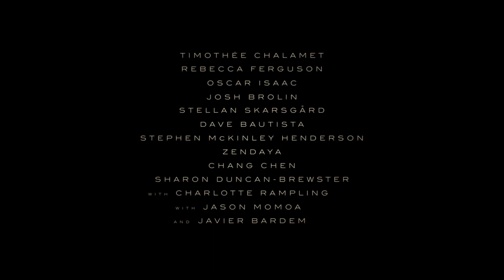SHANNON SAINT RYAN - Unofficial Trailers (EP: 1st Floor)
Music written and produced by Shannon Saint Ryan (BMI). Listen to the extended full length musical pieces on iTunes/Amazon/Spotify/Bandcamp.

EP title: First Floor.
Track 1: Femur Bone.
Track 2: The Dancing Lion.
Track 3: This Path Will Lead You Home.

Trailer 1: Dune - Warner Bros. Pictures.
Trailer 2: Kung Fu Panda - Dreamworks/Paramount.
Trailer 3: The Handmaid's Tale (season 2) - A Hulu Original.